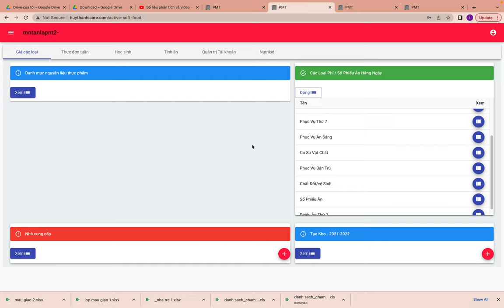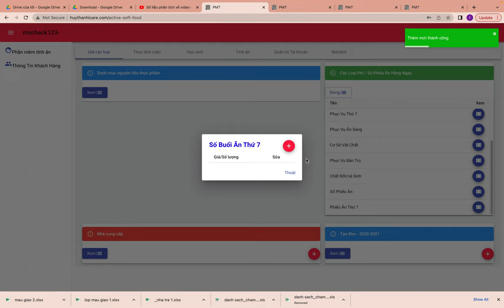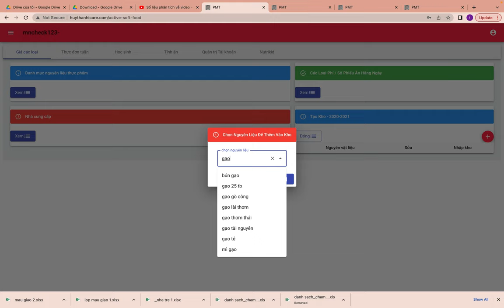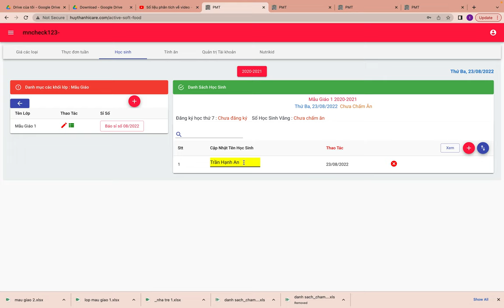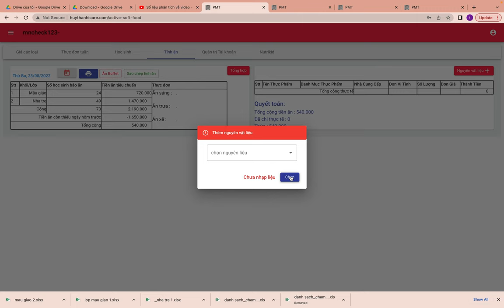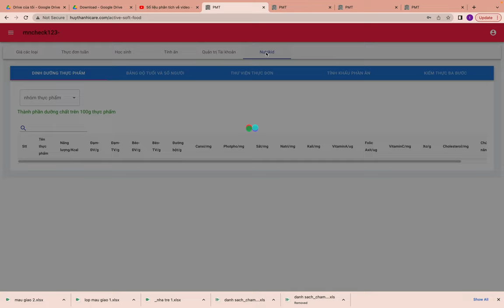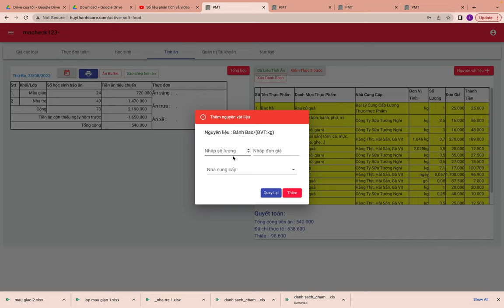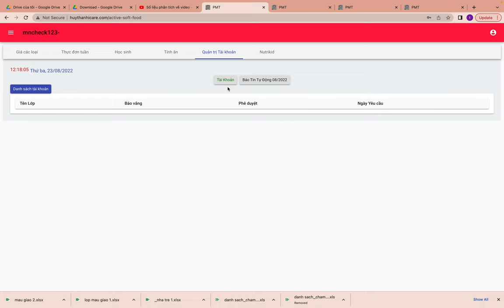KidTop : quản lý thu chi, chấm ăn học sinh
* ĐƠN VỊ SỞ HỮU PHẦN MỀM: CÔNG TY TNHH VIỄN THÔNG TIN HỌC HUY THÀNH
- Hỗ trợ kỹ thuật: 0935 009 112 (Mr. Tuấn) - Xử lý sự cố liên quan đến lỗi hệ thống phần mềm.
- Hỗ trợ đối tác kinh doanh: 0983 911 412 (Mr. Hùng) - Dành cho tổ chức & cá nhân muốn hợp tác cùng đồng hành và phát triển phần mềm KidTop (Vui lòng Inbox Zalo).

* ĐĂNG KÝ BẢN QUYỀN TÁC GIẢ: PHẠM MINH TUẤN & PHAN MẠNH HÙNG
 Chân thành cám ơn quý khách hàng và các đối tác đã ủng hộ phần mềm KidTop.